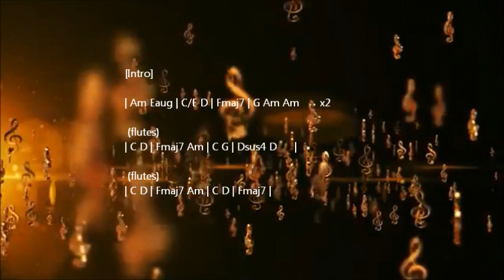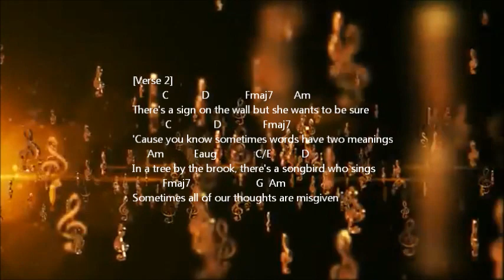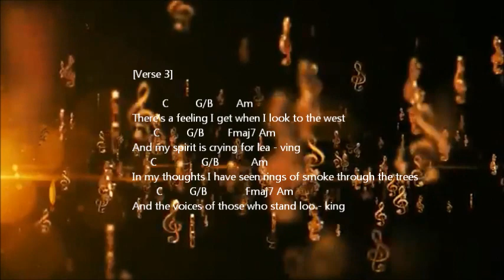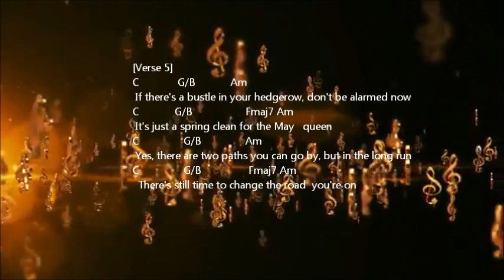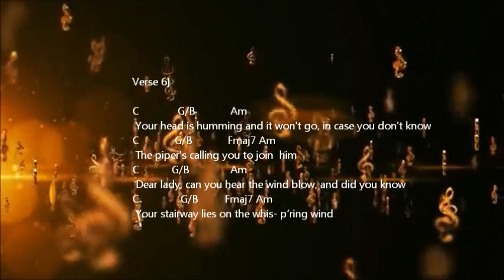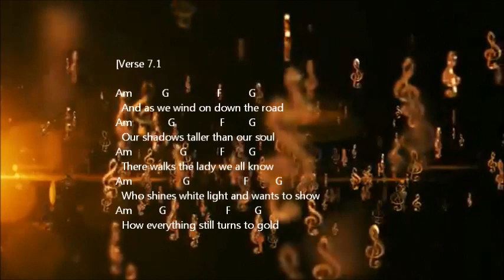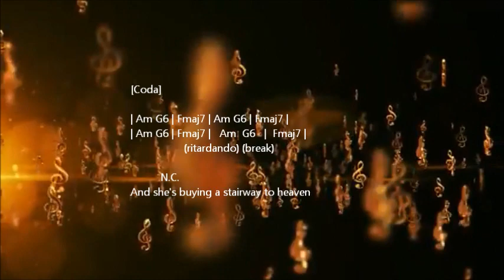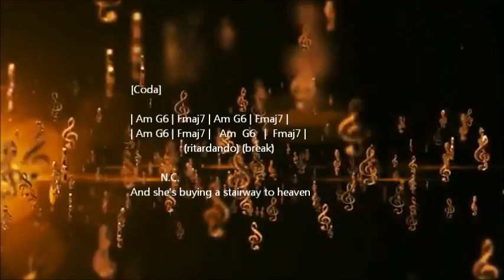Stairway To Heaven by Led Zeppelin Chords & Lyrics